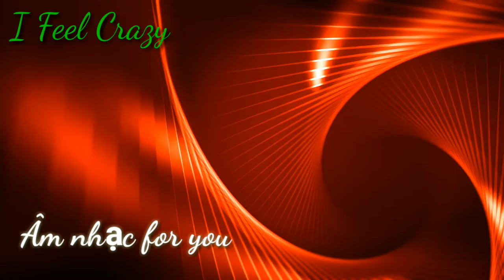I Feel Crazy (EM nhạc gây nghiện nhạc hay không bản quyền)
Link. MP3 ❤️❤️❤️❤️